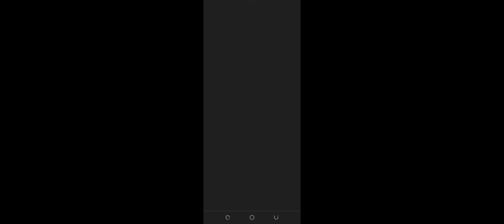ASPHALT 9 - 003